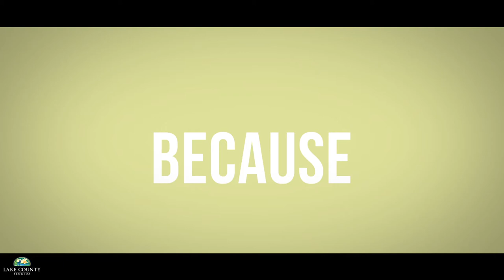Lake County Poet Laureate 2018 - Why You Should Sign Up For a Library Card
It's Library Card Sign-up Month and Lake County's first poet laureate, Laura Sobbott Ross, urges everyone to discover the endless resources that are at your finger tips once you sign up for a library card!

Laura Sobbott Ross is the first poet laureate of Lake County. She is a widely-published and award-winning writer whose work has appeared in more than 100 literary journals. Sobbott Ross is also a state-certified English teacher and trained writing coach. During her one-year term, she will help foster the love of poetry in children, teens, and adults by hosting free workshops and programs across the county.